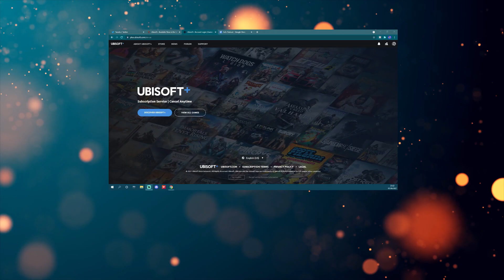HOW TO GET UBISOFT PLUS ON GOOGLE STADIA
With Ubisoft+ now rolling out across other countries we bet you're wondering how exactly you active Ubisoft+ for Google Stadia?

Check out this short video for a visual aid on your setup journey. ☝

Ubisoft & Google Stadia are yet to make an official announcement of the global rollout of Ubisoft Plus. If this doesn't work for you and you require support or a refund we recommend contacting the below link 👇